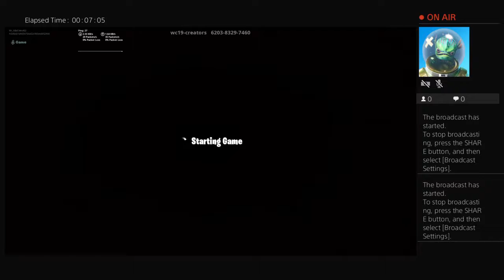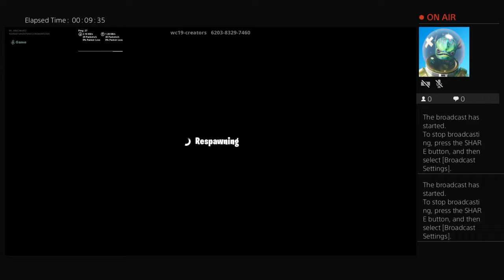Mr_KillaColes402's Live PS4 Broadcast